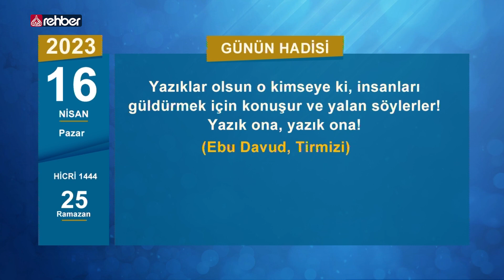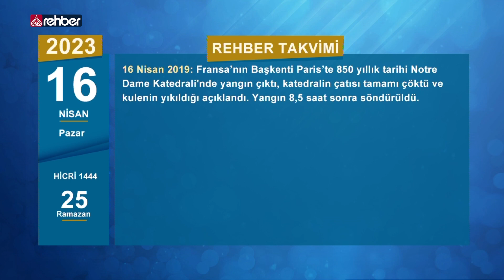16 Nisan Pazar Hicri 1444 25 Ramazan 📅 Rehber Takvimi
Selamünaleyküm
Bugün miladi 2023 16 Nisan Pazar Hicri 1444 25 Ramazan

Günün ayeti: İnkâr edenler ve ayetlerimizi yalanlayanlar; işte onlar, çılgın ateşin arkadaşlarıdırlar. (Maide: 86)

Günün hadisi: Yazıklar olsun o kimseye ki, insanları güldürmek için konuşur ve yalan söylerler! Yazık ona, yazık ona! (Ebu Davud, Tirmizi)

📅 1941: İkinci Dünya Savaşı sırasında 500 Alman uçağı Londra'yı bütün gece bombaladı.

📅 1945: Kızıl Ordu Berlin'e girdi ve Berlin Savaşı başladı.

📅 1946: Suriye, Fransız Mandası iken bağımsızlığını kazandı. Bu tarihten sonra bir darbeler ülkesine dönen Suriye'de darbe geleneğine 1971'de bir darbeyle başa geçen Hafız Esed son verdi. 2000'de ölen Esed'in yerine oğlu Beşar Esed geçti.

📅 1972: İnsanoğlunun 5. ay yolculuğu 'Apollo 16' uzay aracı ile başladı.

📅 1996: Emir Hattab komutasındaki 50 kişilik Çeçen mücahid grubu 223 Rus askerini öldürdü ve 50 araçlık konvoyu imha etti. Bu olay tarihte Şatoy Baskını olarak bilinir.

📅 2007: ABD'nin Virginia Teknik Üniversitesinde bir öğrencinin gerçekleştirdiği silahlı saldırıda, kendisi de dâhil 33 kişi öldü, 29 kişi yaralandı.

📅 2015: 1938’de Dersim’e düzenlenen harekâtta, Canan ve Baran ailelerine mensup 24 kişinin kurşuna dizilerek öldürüldüğü iddialarına ilişkin sürdürülen kazı tamamlandı. Kazıda 13 kafatası, kemik parçaları ve iki mühür bulundu.

📅 2015: Özbekistan’ın Başkenti Taşkent’te polis, Cuma Namazı kılanları fişlemeye başladı.

📅 2017: Türkiye'de yönetim biçimininin "Cumhurbaşkanlığı Hükümet Sistemi" olarak değiştirilmesi için halk oylamasını gidildi

📅 2019: Fransa’nın Başkenti Paris’te 850 yıllık tarihi Notre Dame Katedrali'nde yangın çıktı, katedralin çatısı tamamı çöktü ve kulenin yıkıldığı açıklandı. Yangın 8,5 saat sonra söndürüldü.

Uydu : Türksat 3A
Frekans : 12685
Polerizasyon : V(Vertical-Dikey)
Sembol : 30.000